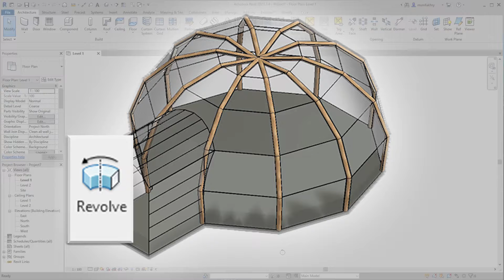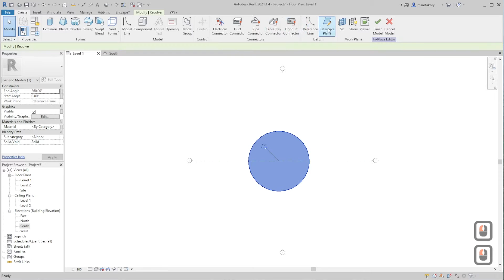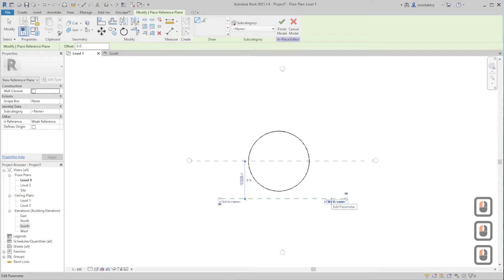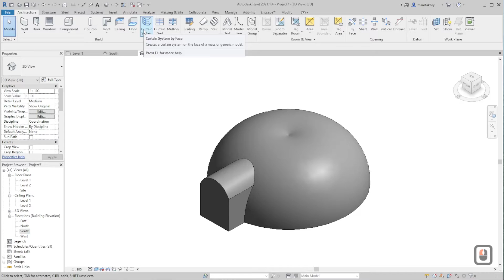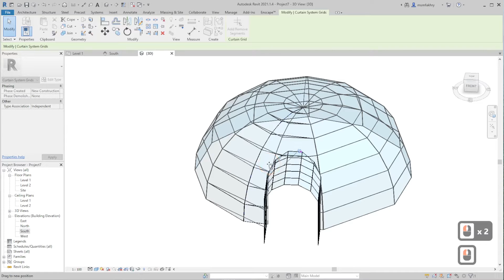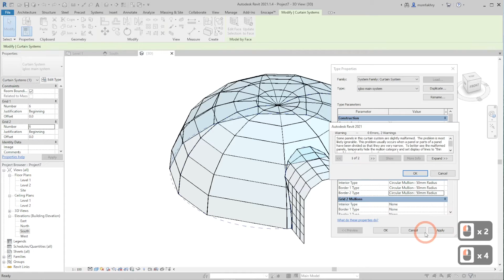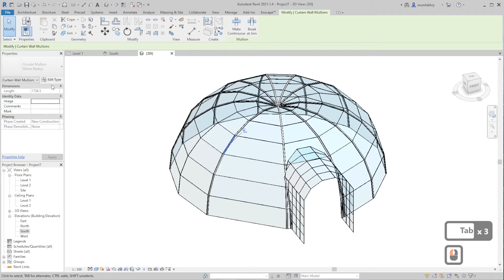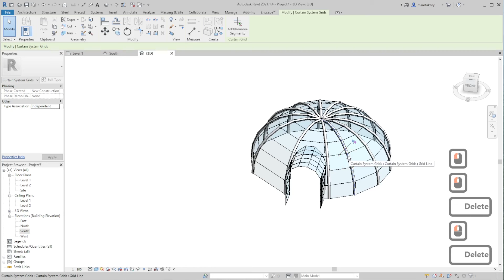قبة زجاجية عبر أداة ريفولف على ريفيت | Revolve Dome in Revit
Project Files ملفات المشروع

Modeling and modifying each element of a London Christmas igloo In Revit using the revolve tool.
From the Revit interface, into using the axis of revolving and drawing a modern profile for the igloo, then modifying the curtain system elements created using the mass.